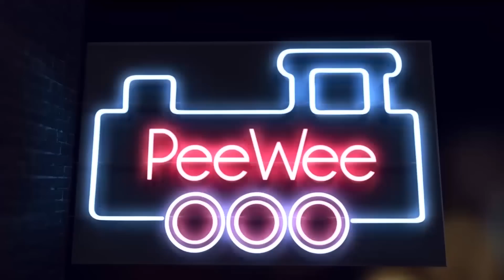NOSTALGIA PURA! Os filmes mais nostálgicos do cinema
Hoje é dia de nostalgia no Canal PeeWee! Separamos os filmes mais nostálgicos do cinema, que na verdade são apenas os filmes mais nostálgicos da nossa vida. Assiste aí, comenta com o que você sentiu falta e se inscreve no PeeWee! :D